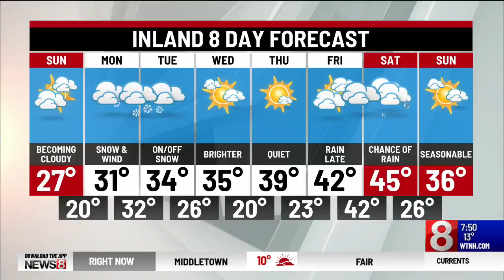Sarah Cody Anchors Weekend Morning Show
This originally aired January 31, 2021 on WTNH - News 8.